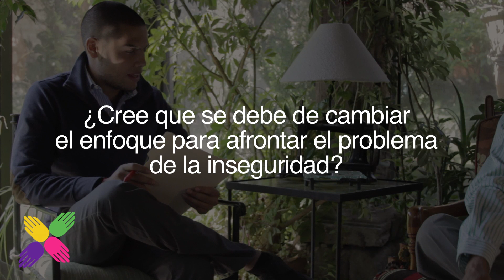David Garay Parte 2 - Pasos para mejorar la Seguridad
David Garay Maldonado es Licenciado en Derecho por la UNAM, con estudios en la Universidad de Harvard y en la Escuela de Economía y Ciencias Políticas de Londres. Ha sido Secretario de Seguridad Publica del Distrito Federal, Director General de Reclusorios y Centros de Readaptación Social, Sub-procurador de Justicia en el Estado de México y hasta hace poco, Comisionado de la Agencia de Seguridad Estatal en el Estado de México (ASE). Actualmente es profesor en el instituto Nacional de Ciencias Penales.
Tiene mas de 40 publicaciones acerca de Seguridad y Procuración de Justicia.